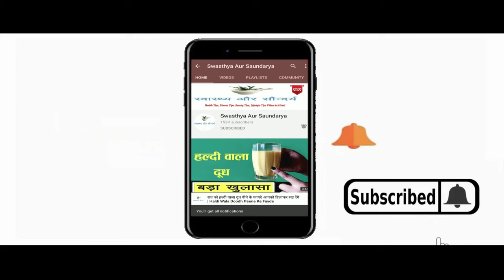Coffee और Honey यानी शहद के पैक को बेदाग़ चेहरा पाने के लिए लगाती हूँ | Coffee for Face | Face Pack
In This video : Coffee और Honey यानी शहद के पैक को बेदाग़ चेहरा पाने के लिए लगाती हूँ | Coffee for Face | Face Pack | Skin Care
नमस्कार दोस्तों
स्वास्थ्य और सौंदर्य में आपका एकबार फिर से स्वागत है | आज हम इस Video में बात करेंगे चेहरे पर कॉफी के साथ हनी यानी शहद लगाने के कुछ बेहतरीन फायदों के बारे में ( Coffee and Honey for Face ) | कॉफी (Coffee) एक ऐसा नैचरल ब्यूटी इन्ग्रेडिएन्ट्स है जो लगभग हर घर में मौजूद होता है | कॉफी ( Coffee for Face ) में कई सारे ऐसे विटामिन्स पाए जाते हैं जो स्किन के लिए काफी फायदेमंद होते हैं | कॉफी ( Coffee for Skin ) का नियमित इस्तेमाल करने से त्वचा में कसाव आता है झुर्रियां फाइन लाइन्स कम होने लगती हैं साथ ही मुंहासे और पिग्मेंटेशन जैसी समस्याओं में भी फायदा होता है | Coffee के साथ में अगर Honey को मिलाकर लगाया जाये तो इसके result चौंकाने वाले होते हैं |  शहद ( Honey for Skin ) का इस्तेमाल स्किन के लिए हमेशा से अच्छा माना जाता है |  शहद ( Honey for Face) चेहरे और स्किन के लिए काफी फायदेमंद होता है |  शहद हर स्किन टाइप के लिए सूटेबल है और इसका कोई साइड इफ़ेक्ट भी नहीं होता है |  शहद (Honey ) में एंटीऑक्सीडेंट और एंटी इन्फ्लेमेटरी गुण पाए जाते हैं  जो न सिर्फ त्वचा को हाइड्रेट रखता है बल्कि चेहरे के निखार को बढ़ाने में भी मदद करता है | ( Coffee ke saath Honey lgane se kya hota hai ) कॉफी के साथ  शहद चेहरे पर लगाने से क्या होता है ? ( Coffee ke saath Honey Lagane ke fayde ) कॉफी के साथ  शहद लगाने के क्या फायदे हैं ? (Coffee aur Honey lagane ka sahi tarika) कॉफी के साथ  शहद लगाने का सही तरीका ? इन सब बातों की जानकारी हम इस video में देने जा रहे हैं | तो फिर कॉफी ( Coffee ) के साथ शहद ( Honey  ) लगाने के फायदों के बारे में जानने के लिए बने रहिये इस Video के साथ |
Hello Friends
Welcome once again to Swasthya Aur Saundarya. Today, in this video, we will talk about some of the best benefits of applying honey with coffee on the face. Coffee is one such natural beauty ingredient that is present in almost every household. Many such vitamins are found in Coffee for Face which are very beneficial for the skin. Regular use of Coffee for Skin leads to tightening of the skin, wrinkles and fine lines start reducing, as well as problems like acne and pigmentation are also beneficial. If honey is mixed with coffee, then its results are shocking. The use of Honey for Skin is always considered good for the skin. Honey for Face is very beneficial for face and skin. Honey is suitable for all skin types and does not have any side effects. Antioxidant and anti-inflammatory properties are found in honey, which not only keeps the skin hydrated but also helps in enhancing the glow of the face. What happens if you apply honey along with coffee on the face? What are the benefits of applying honey with coffee? The right way to apply honey with coffee? We are going to give information about all these things in this video.